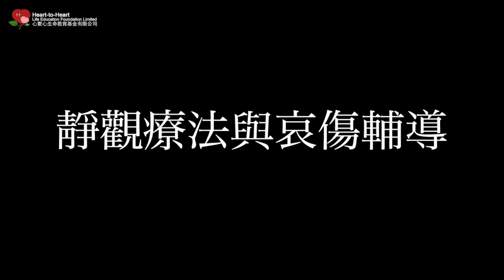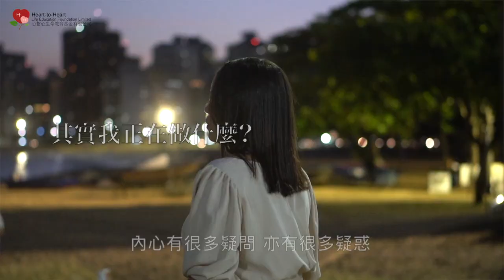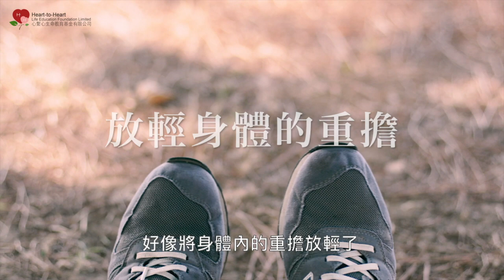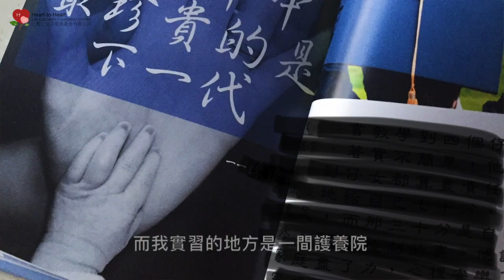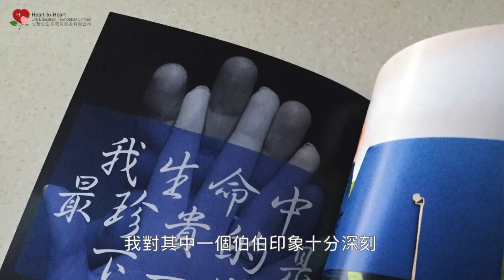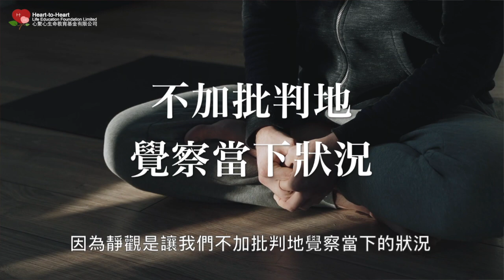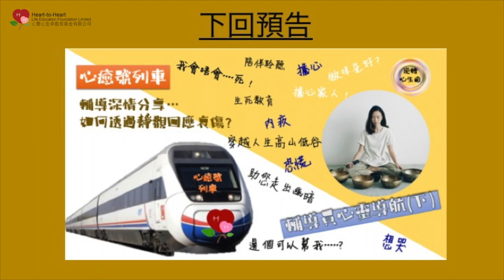「逆轉心生命」之 《心癒號列車》一：靜觀輔導員心靈導航上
【心繫心生命教育基金 之 逆轉心生命】

心繫心生命教育基金（下簡稱“心繫心”）2014年6月正式成為根據《稅務條例》第88條獲豁免繳稅之非牟利慈善服務機構。 心繫心關注社會對生命及死亡的態度，「為生命賦上意義，活出彩虹人生。發揚「不怕死，活得好」及推動「好生好死」的文化。

主持： 李昕 / Charmaine Mok
《李昕 – 心繫心創辦人》/ 《Charmaine Mok  - 資深心理輔導專員 靜觀課程導師》

題目： 《心癒號列車》(一)：靜觀輔導員心靈導航(上)
發佈日期： 2021年2月21日 星期日晚上8.00

請支持 [心繫心生命教育基金 ] － 劃線支票: 支票抬頭請寫《心繫心生命教育基金有限公司》
匯豐銀行存款戶口 ： 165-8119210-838